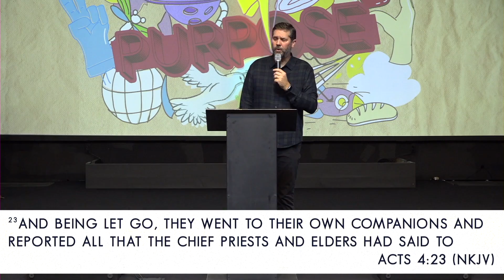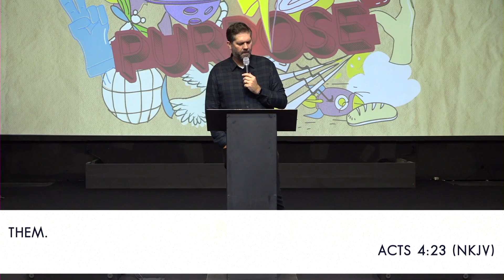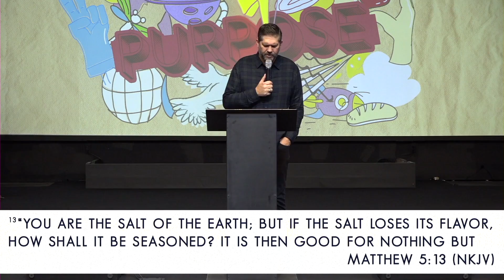Purpose | Part 8 | Pastor Tod Delay